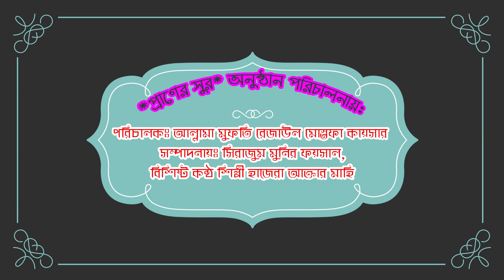সময় উপযোগী গুরুত্বপূর্ণ আলোচনা|ঈদে আজম কেন বলবো?||আল্লামা মুফতি রেজাউল মোস্তফা কায়সার|Authentic Way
প্রাণের ঈদে আজম উপলক্ষ্যে আয়োজিত ♥প্রাণের সুর♥ অনুষ্ঠানে "ঈদে আজম কেন বলবো? উক্ত বিষয়ে আলোচনা করছেন-মুজাহেদে আহলে সুন্নাত,রাহবারে দ্বীন ও মিল্লাত,বিশিষ্ট লেখক ও গবেষক,আল্লামা মুফতি রেজাউল মোস্তফা কায়সার
প্রাণের সুর* অনুষ্ঠান পরিচালনায়ঃ
পরিচালকঃ আল্লামা মুফতি রেজাউল মোস্তফা কায়সার
সম্পাদনায়ঃ সিরাজুম মুনির ফয়সাল, বিশিষ্ট কন্ঠ শিল্পী হাজেরা আক্তার মাহি

Welcome you to our channel
Salam on our behalf at the beginning

Source: Allama Imam Hayat Alaihe Rahma
speaker: Allama Mufty Rezaul Mustafa Kaiser
Subject;Why We should say Eid-e-Azam(ঈদে আজম কেন বলবো?)
Edit & published: Faisal Reza
Produced and Lebel by: Authentic Way.
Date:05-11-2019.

আমাদের চ্যানেলের পরিবারের পক্ষ থেকে শুরুতে আপনাকে জানাই স্ব-শ্রদ্ধা সালাম ও শুভেচ্ছা। আমাদের চ্যানেলে আপনি দেখতে পাবেন বিভিন্ন বিষয় ভিত্তিক আলোচনা ও মনোমুগ্ধকর নাতে রাসুল সাল্লাল্লাহু আলাইহি ওয়া সাল্লাম।

 From the family of our channel, I would like to express my sincere greetings and best wishes to you. In our channel you will see various topics based discussions and  Naat e rasulsallallahu alaihi wassallam.

আমাদের আরো কিছু আলোচনাসমুহ

If you like watching our video, please like your loved one, publish it with a comment